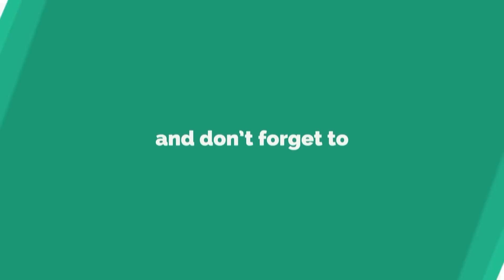GOD TIER KNIFE GIVEAWAY! | Murder Mystery 2